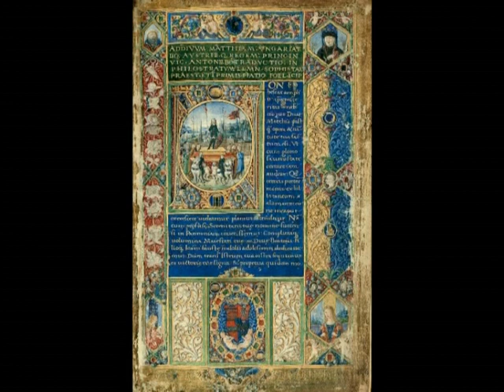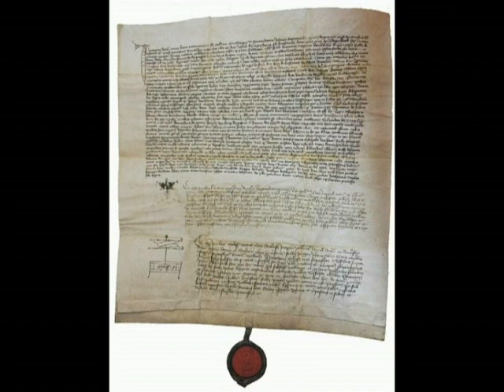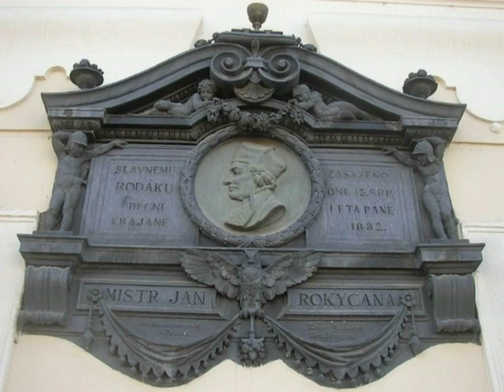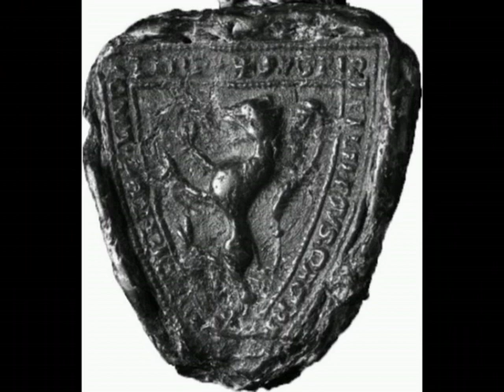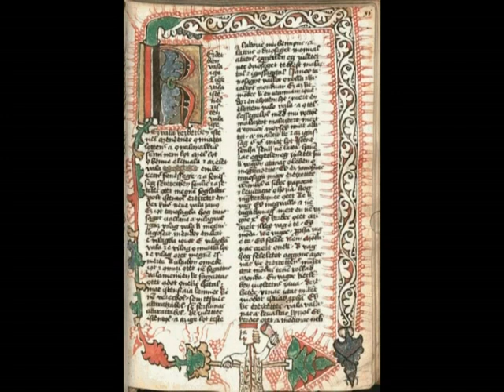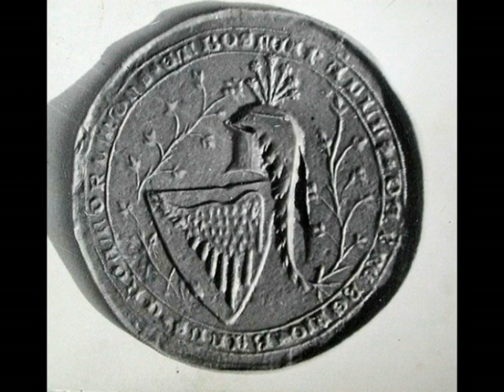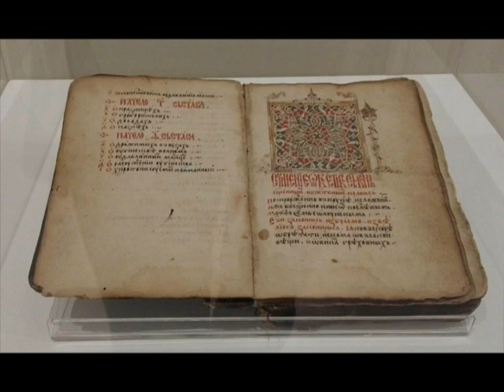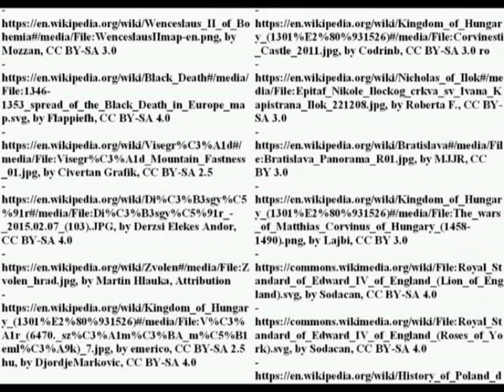Bohemia, Hungary, Poland, Serbia and Lithuania: a comparative overview (XIV-XV century)